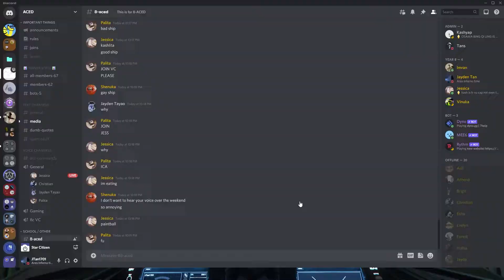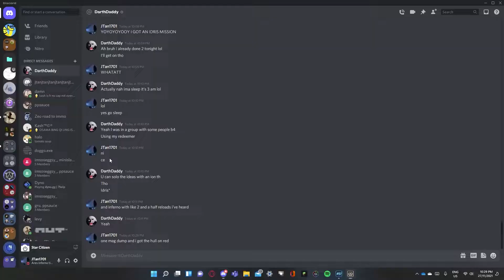Ares Inferno vs Idris || Star Citizen 3.15.1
Inferno wins, even though some bugs restricted the Idris in some ways